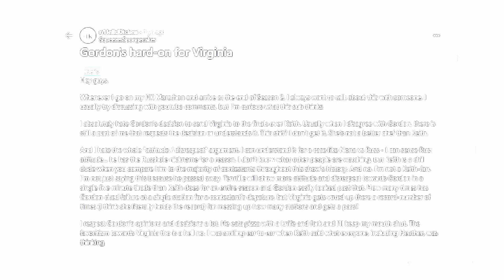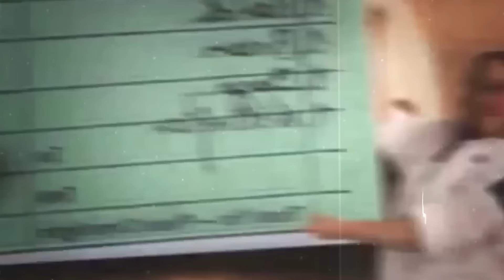The WORST Dishes Gordon Ramsay Couldn't Stomach! (Hell's Kitchen)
These are some of the worst ever Hell's Kitchen dishes that Gordon Ramsay couldn't stomach!

In these videos I like to cover a lot of Hell's Kitchen, MasterChef, Kitchen Nightmares, Hotel Hell, Bar Rescue and Gordon Ramsay topics such as Gordon Ramsay absolutely hating the food on Hell's Kitchen, MasterChef most disgusting dishes ever served, MasterChef most disgusting dishes and many other videos about MasterChef, Hell's Kitchen, Hotel Hell, Kitchen Nightmares, Bar Rescue, Ink Master and Gordon Ramsay.